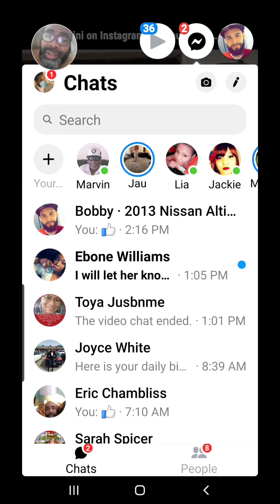do u want $10,000 or 1200? yeah 1200 is nothing Subscribe share video & like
$1200 stimulus a nothing compared to this $10000 gift from a stranger. This Was such a blessing to these employees Stranger walks up to these employees at a drive-thru and gives away $10000 cash to every body that was working. Omg man what a blessing,  One day hopefully I'll be able to bless somebody like this.